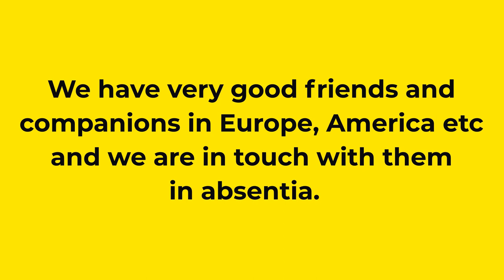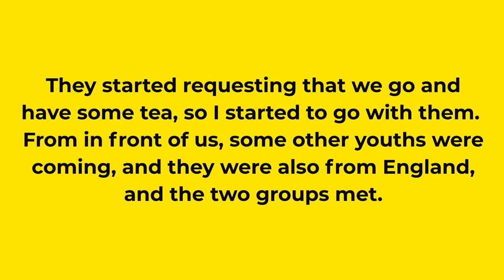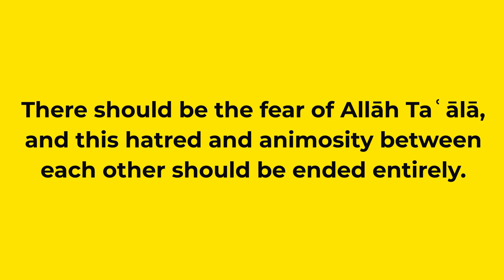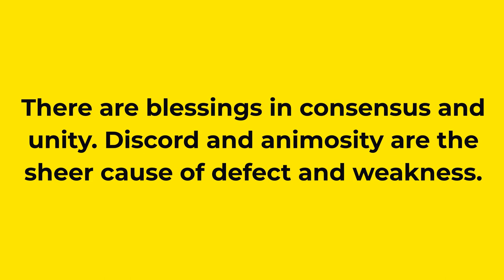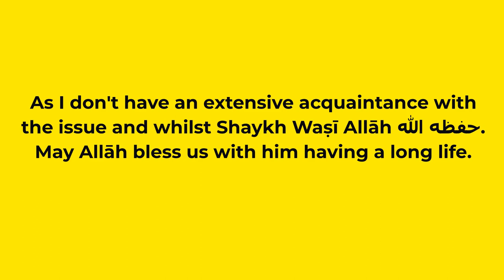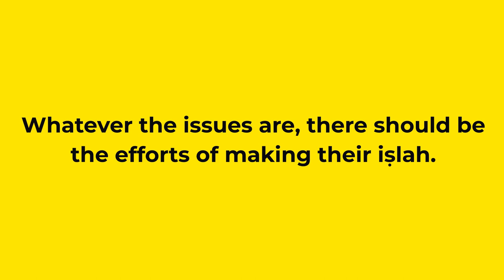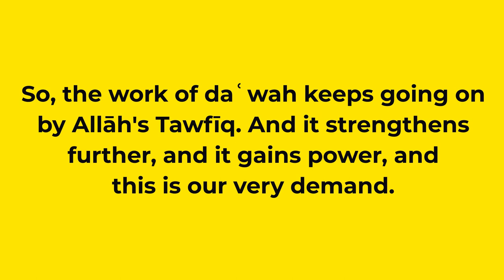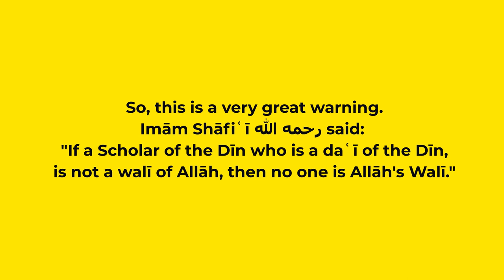Advice of Shaykh Abdullah Nasir Rehmani (حفظه الله) to brother Imarn Masoom and Shaykh Zulfiker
Shaykh ʿAbd Allāh Nāṣir Raḥmānī's (حفظه الله) advice to ʿImrān Maʿṣūm (Aka Abū Khuzaimah) And Shaykh Zulfiker Ibrāhīm Further To The Advice Of Shaykh Waṣī Allāh Abbās (حفظه الله).